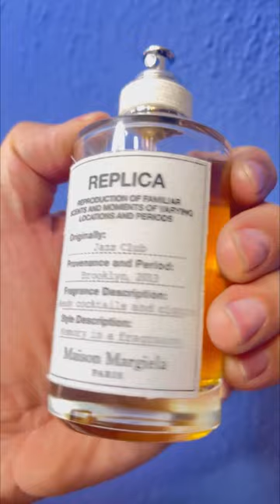3 Amazing MAISON MARGIELA REPLICA Fragrances - Most Complimented Fragrances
TOP 3 BEST SELLING MAISON MARGIELA REPLICA FRAGRANCES

In Today’s Video I’m Wearing 1 Fragrance Representing Each Month!
My Top 12 Fragrances For Men!

SCOTT10

Luxury Fragrances, Perfume, Jeremy Fragrance, Perfumes, Woman's Perfume, Aaron Marino, Alpha M, Alpha, Real Men Real Style, RMRS, Women's Fragrances, Most Complimented, Most Complimented Fragrances, 10 Best, Top 10 Best
Redolessence, Demi Rawling, Chaos Fragrance, Max Forti, Smell great for less, Tag Video, Alternatives For Aventus, Compliments, Compliment Beast, SOTD, Scent Of The Day,